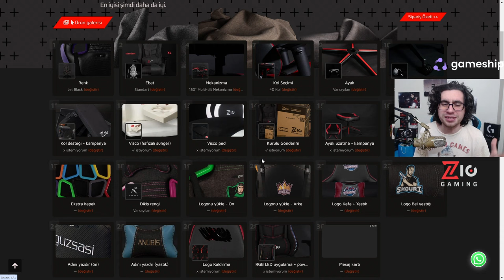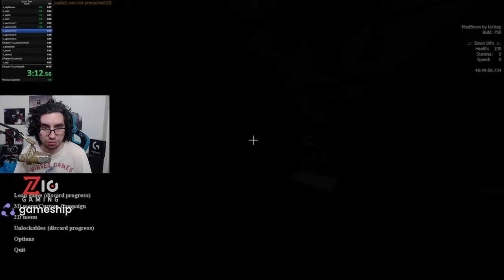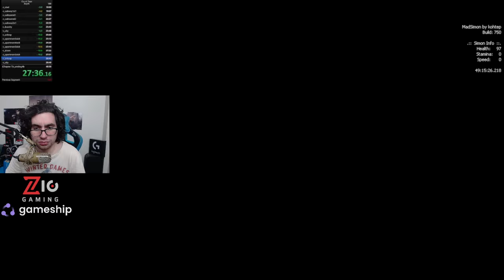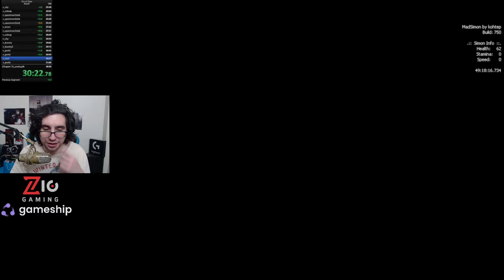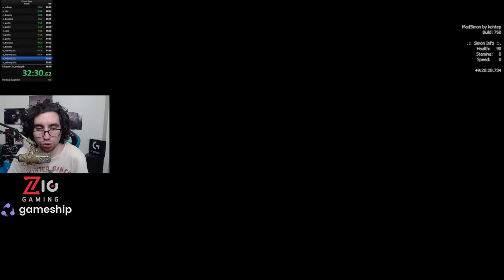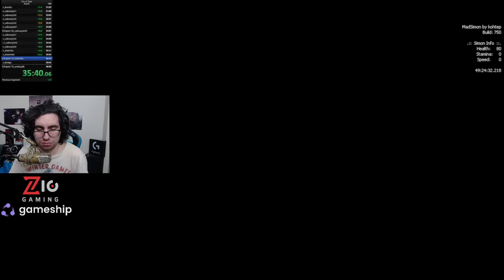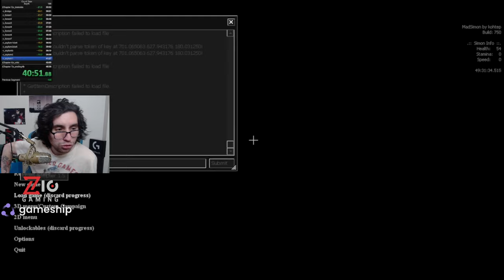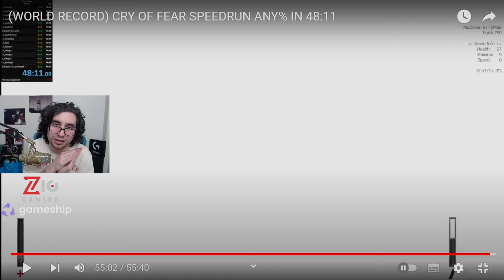CRY OF FEAR SPEEDRUN DÜNYA BİRİNCİSİNİ İZLEDİM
cry of fear speedrun dünya birincisini izledim türkçe ile sizlerleyim mükemmel bir speedrun tepki videosu oldu sonuna kadar izleyin

Speedrunner: @r1ggy872